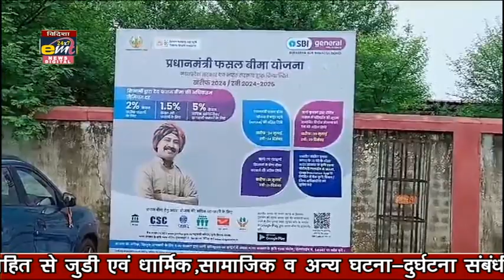31- 07-2024 emt news vidisha